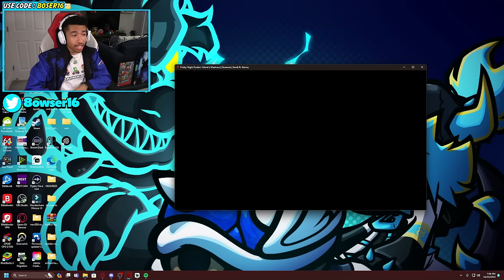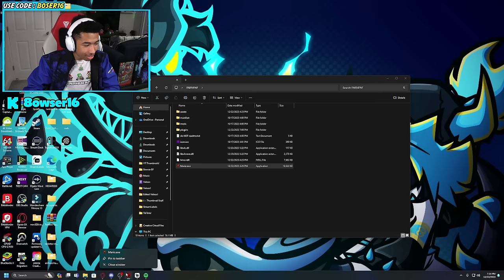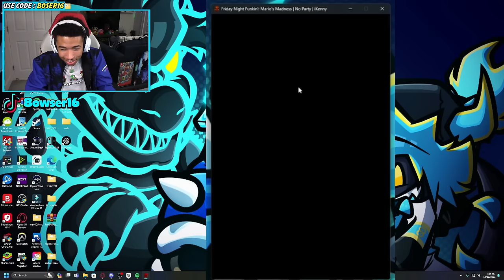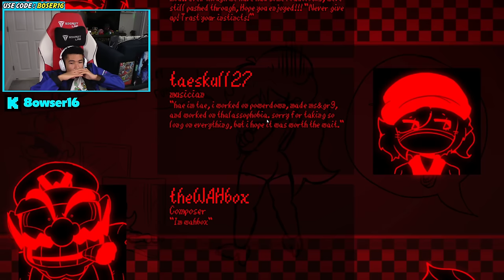This Final Battle is INSANE [ FNF MARIO MADNESS V2 ]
I played Friday Night Funkin Mario Madness V2 update & it is the best FNF mod to date so far! The ending to this mod is not what you expect!